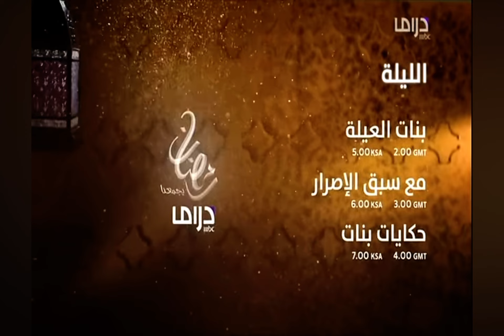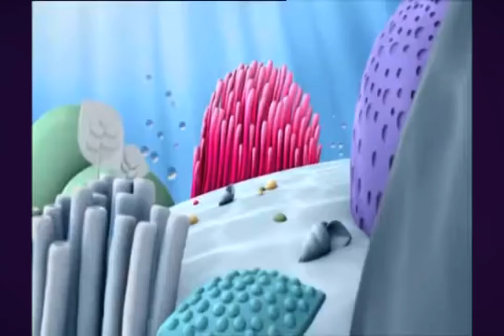١ أغسطس، ٢٠٢٤